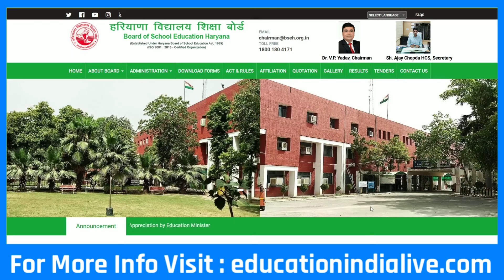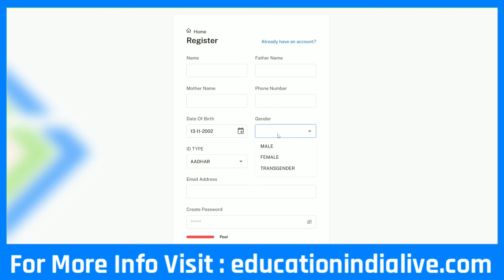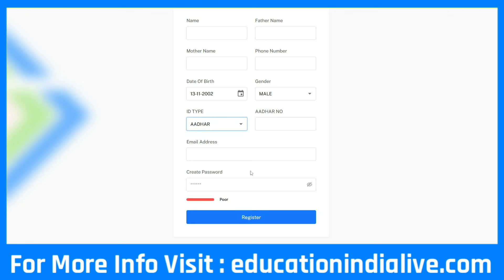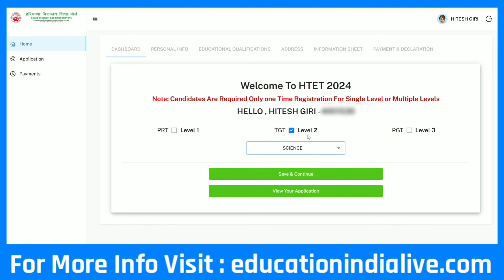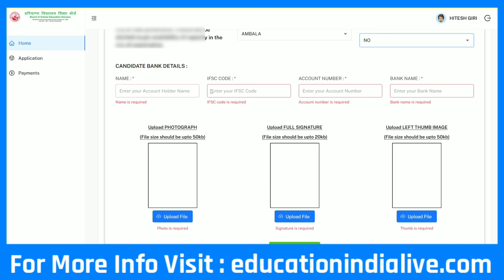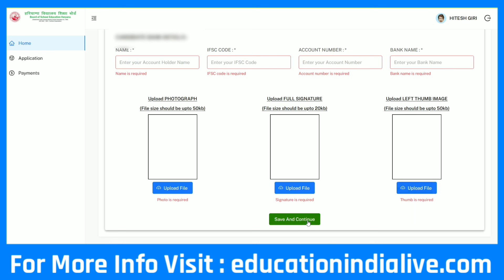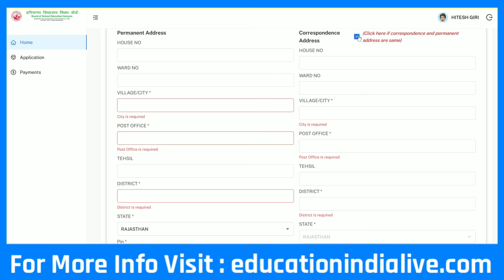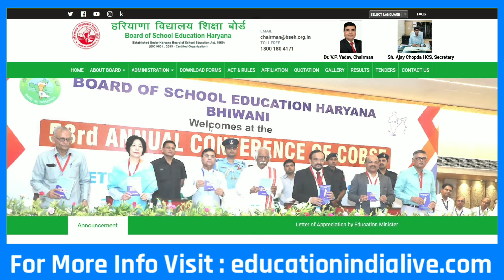HTET Form Kaise Bhare 2024 || Haryana TET Form Fill Up 2024 || Haryana TET Ka Form Kaise Bhare 2024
HTET Online Form 2024 Kaise Bhare || How To Fill HTET Online Form 2024 || HTET Form Kaise Bhare

Namskar And Hello Friends
HTET 2024 Online Form Aaj 4 November 2024 Se Start Ho Chuke Hai. Form Bharne Ka Direct Link :- education india live. com Par De Diya Gaya Hai.
                 To Ese Me Aabhi Aapko Step By Step HTET Form Bharne Ka Live Process Batayenge, So Video Ko Shuru Se Last Tak Dekhiyega .

Dhanyawad .

htet 2024 ka online form kaise bhare.

htet form fill up 2024 bed wale kaise bhare,
htet 2024 ka form kaise bhare step by step,
htet 2024 ka form kaise apply karen,
how to fill htet form 2024 .

Exclusive Report .